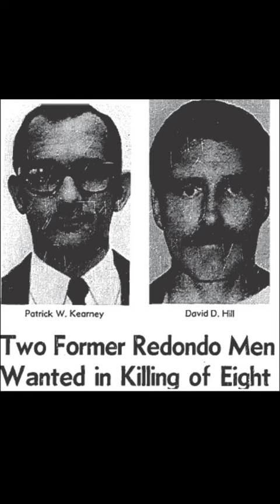Horribly Sound, The Sick Minded (Patrick Kearney)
Welcome to Horribly Sound!

Here is a little bit about Patrick Kearney, also know as the Trash Bag Killer.